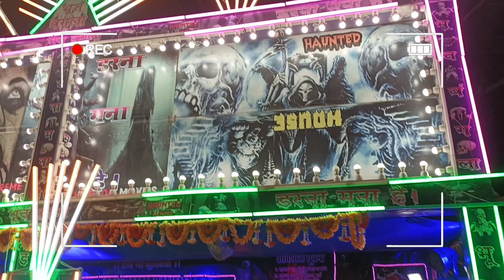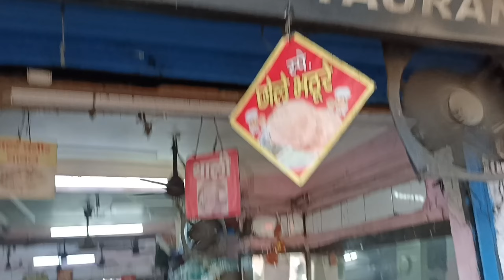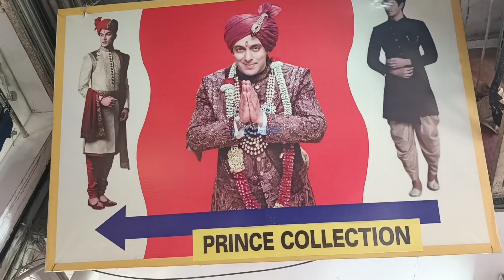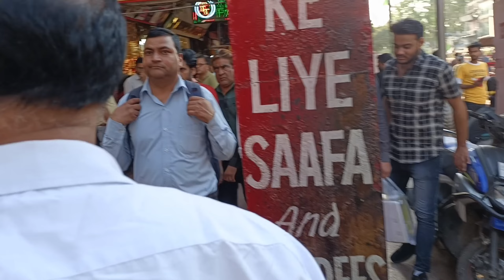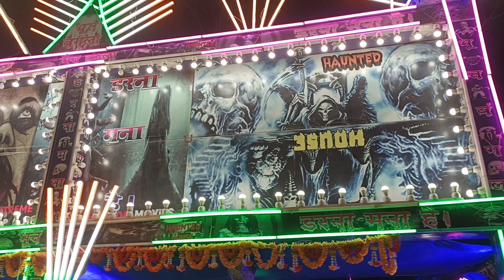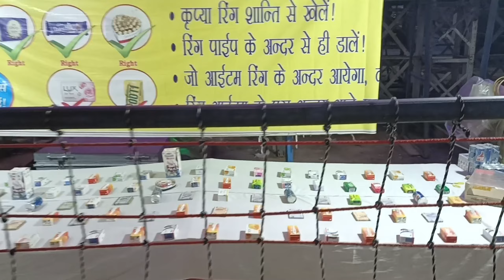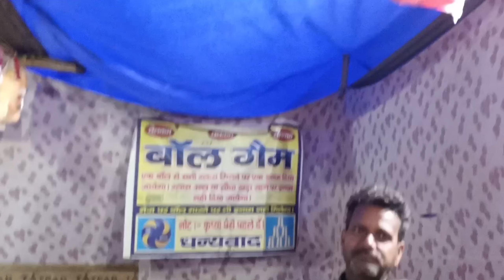Delhi Lal kila mela vlog 😍Gaye The Shopping Krne Ghum Aaye Mela 😂